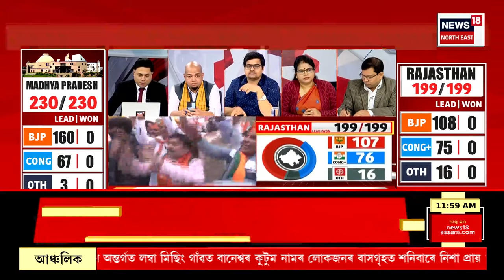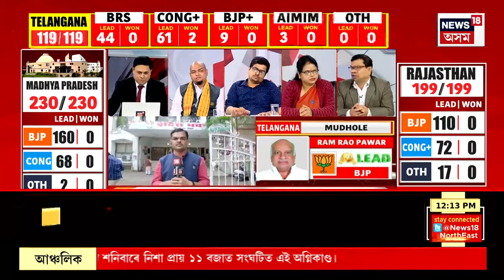Assembly Election 2023 Result : তেলেংগানাত মুখ্যমন্ত্ৰী কোন হ'ব ? Political News